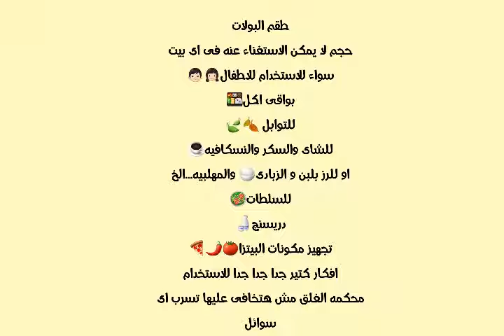علب الزبادى ٢٠٠ مللى او علب الاطفال من تابروير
ولايك وشير للفيديو لتدعمنا فى الاستمرار👍
قناة ( تابروير ميرا ) تهتم بتقديم شرح لمنتجات تابروير المنزلية الصحية ١٠٠،% المستوردة
شرف لينا انضمامك لأسرة تابروير ميرا من خلال الاشتراك فى القناة وتفعيل الجرس
كما يمكنكم متابعتنا على
جروبنا على الفيسبوك